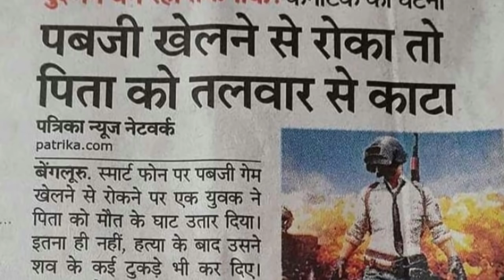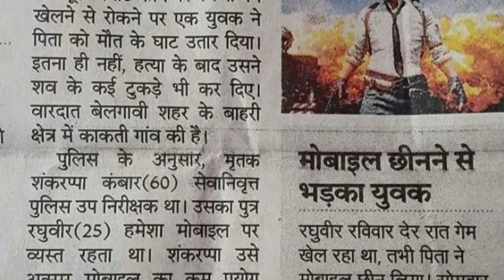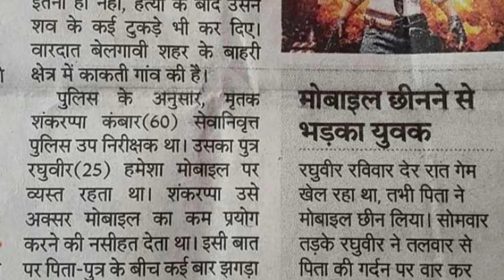Danger News | PUBG Khelne Walon Ke Isse Buri Khabar Kya Ho Sakti He | Banned PUBG in India Very Soon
Allah Hafiz ❤️🙏❤️🙏